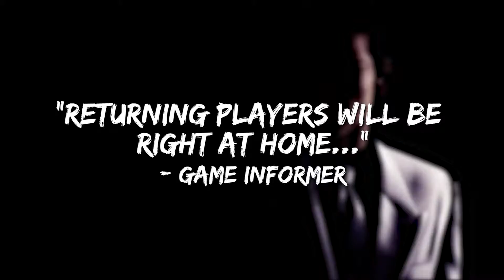Yakuza Kiwami: Accolades Trailer [AUS]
A snapshot of some of the global recognition of Yakuza Kiwami.

The game is now available physically and digitally on the PlayStation®4 for €34.99 / £29.99